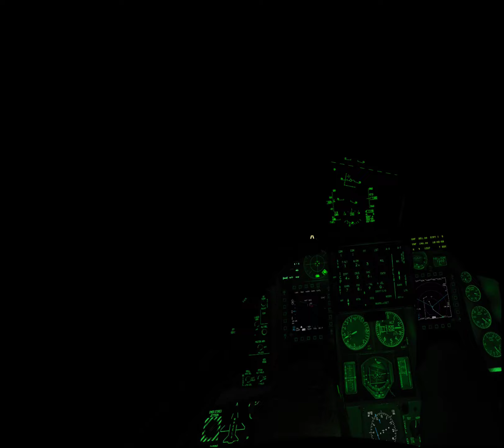DCS in VR - The Bear Trap - Mission 9